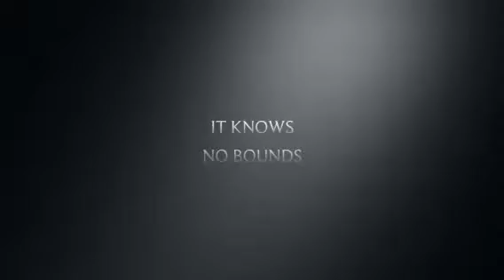The Fun Begins